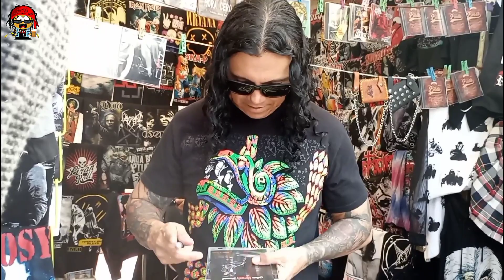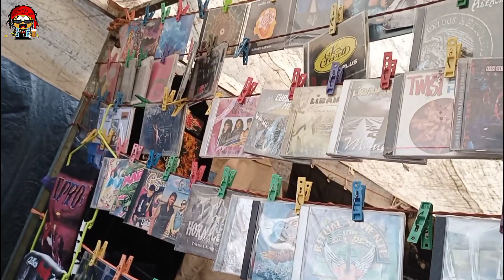Alberto "Thrash" Pimentel - Sara (El Tri)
Este material no me daba buena espina,pero ya escuchándolo completo me agrado bastante,denle la oportunidad banda!